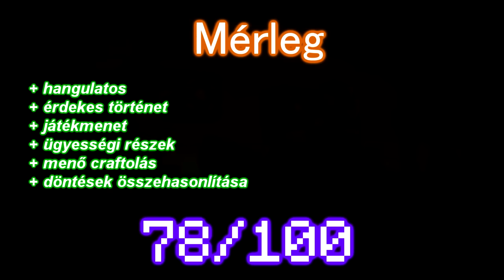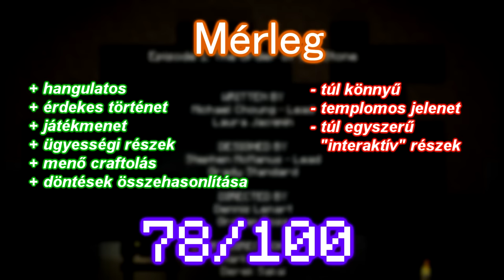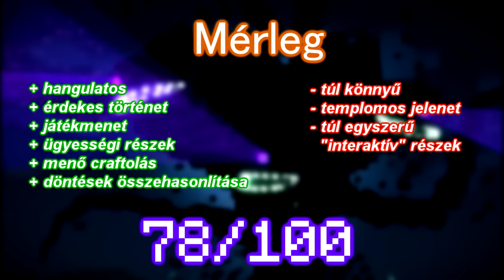Játék daráló: Minecraft Story Mode - Episode 1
Készítő: Telltale Games
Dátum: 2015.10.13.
Platform: PC
Típus: Kalandjáték

Mérleg:
+ hangulatos
+ érdekes történet
+ játékmenet
+ ügyességi részek
+ menő craftolás
+ döntések összehasonlítása
- túl könnyű
- templomos jelenet
- túl egyszerű "interaktív" részek
78/100